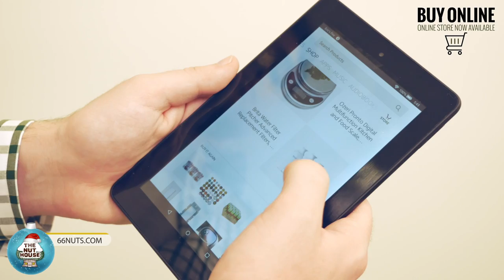Nutcracker Sweet Gift Shop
The Nutcracker Sweet gift shop is now open at the Nut House.
Open 7 days a week or feel free to shop